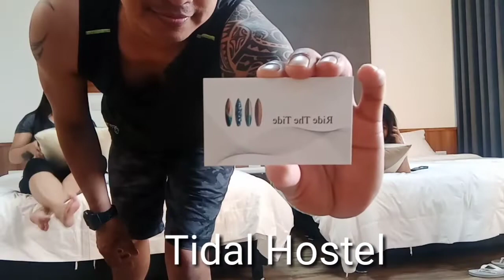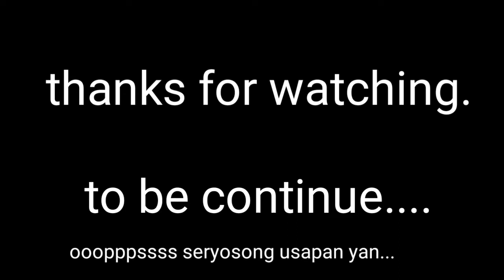Cijin/Qijin Island Adventure Day 1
We took a overnight vacation at Cijin Island and we decided to stay at Tidal Guesthouse a 3 minutes walk away from the Island,,